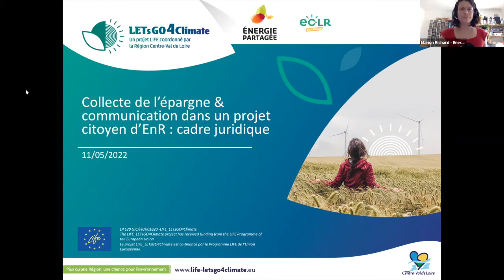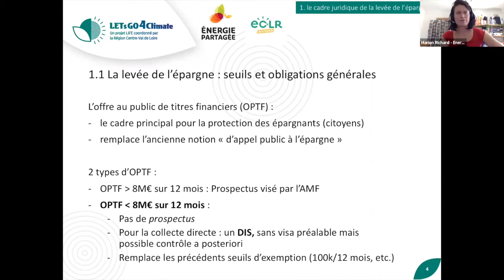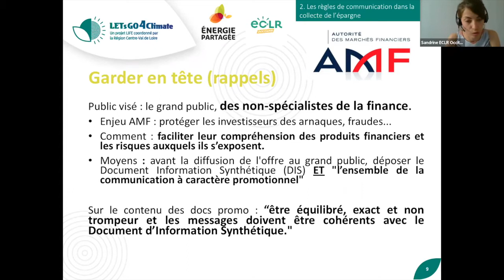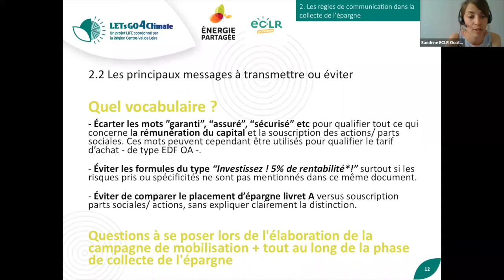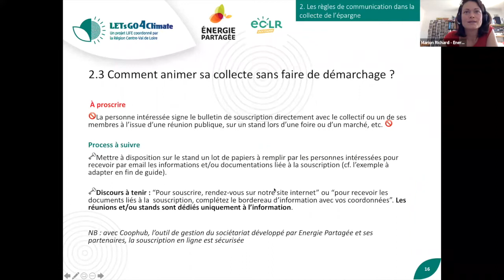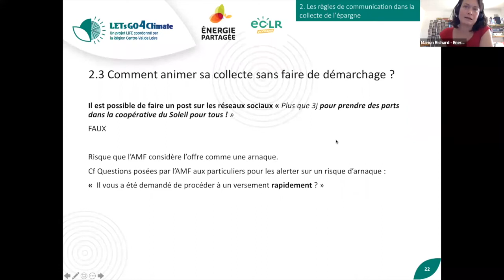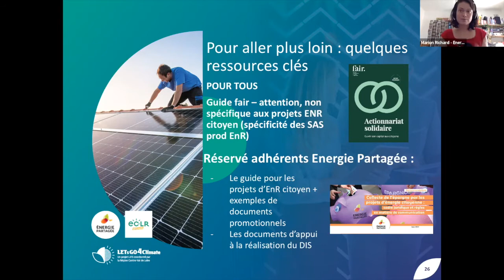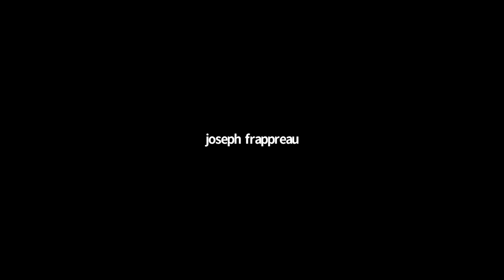Collecte de l’épargne par les projets d'EnR citoyens, cadre juridique en matière de communication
Vous réalisez une campagne de collecte de l'épargne pour votre projet citoyen d'EnR ? C'est le moment d'en savoir plus sur les règles de communication dans la levée de l'épargne : que peut-on dire, que doit-on dire, que faut-il absolument éviter ?

Programme
1. Rappel du cadre juridique de la levée de l’épargne pour les projets citoyens d’EnR
2. Les règles de communication dans la collecte de l’épargne :
- Les documents de communication à caractère promotionnel à transmettre à l’AMF
- Les principaux messages à transmettre / éviter
- Comment animer sa collecte sans faire du démarchage ?
3. Questions / Réponses